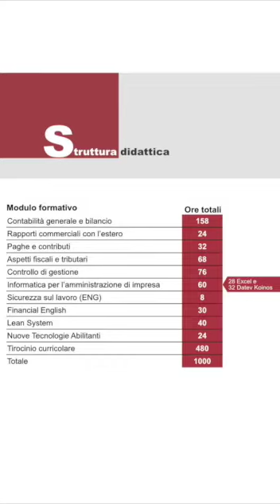Presentazione percorso IFTS amministrazione d'impresa - Alta Formazione Post Diploma Galdus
Il profilo in uscita del corso “Tecniche per la Contabilità, il Controllo di Gestione e l’Amministrazione di Imprese 4.0″  è un tecnico superiore per l’amministrazione economico finanziaria in grado di operare all’interno di sistemi di contabilità generale ed analitica, di gestire le informazioni relative agli adempimenti fiscali e previdenziali nella gestione del personale, di implementare e mantenere attivo un sistema di controllo di gestione.